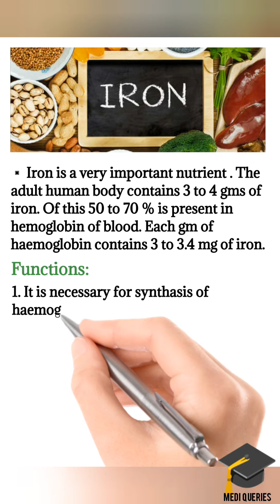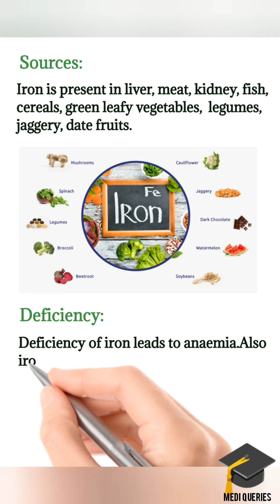Iron || Sources, Functions, Deficiency of Iron || Minerals || Medi Queries.